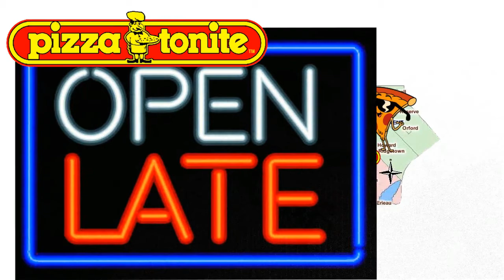boonies ads sept 2020audio edited